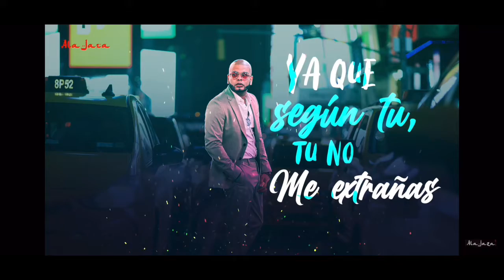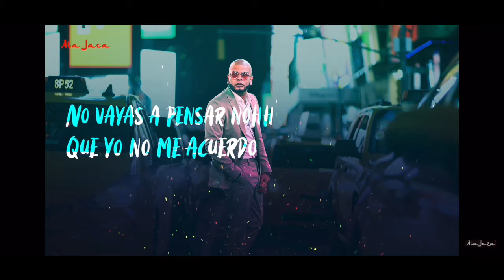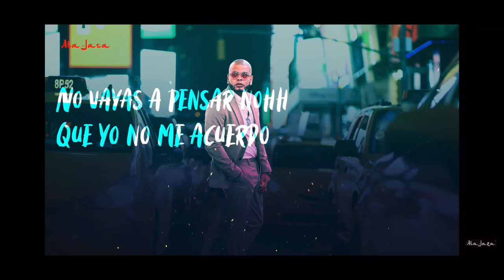Ala Jaza - Te Presto